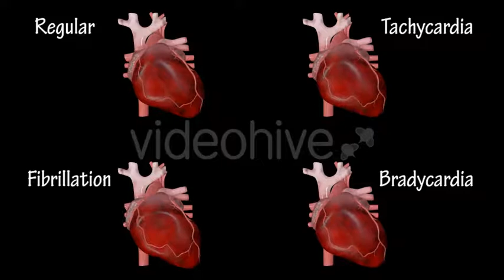Heart Arrhythmias Pack [ Motion Graphics]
4 separate clips ( Regular HeartBeat, Tachycardia, Bradycardia, Fibrillation ) - 2048×1152 resolution - Frame rate 30 - Looped video - Text not included. Useful for medical demonstration.